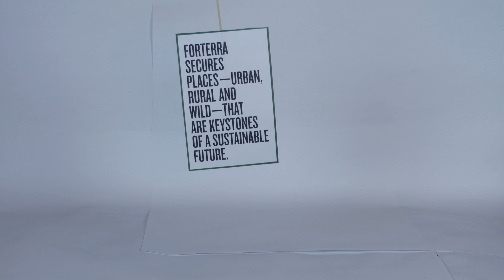Forterra secures keystone places. What does that mean?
A quick and fun description of how Forterra works to secure places—urban, rural and wild—that are keystones of a sustainable future for all. Filmed and edited by Town Hall Seattle.